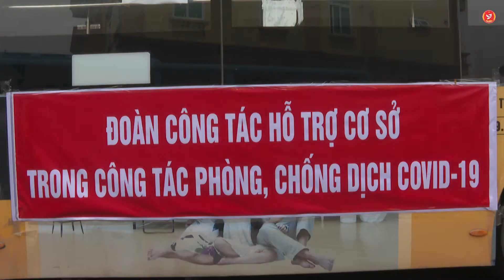Chủ tịch UBND huyện động viên đoàn công tác hỗ trợ cơ sở phòng, chống dịch bệnh Covid-19